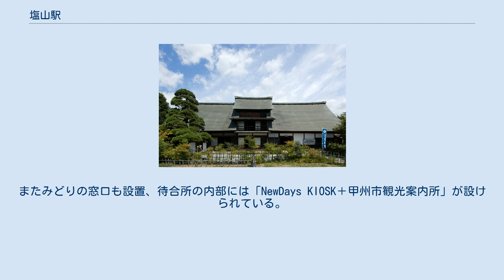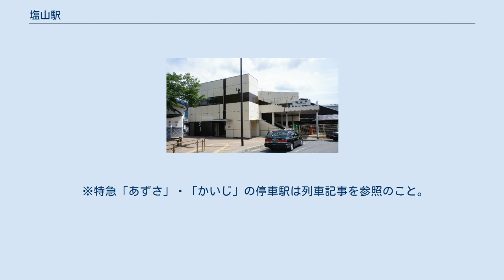塩山駅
北口（2021年5月） 塩山駅（えんざんえき）は、山梨県甲州市塩山上於曽にある、東日本旅客鉄道（JR東日本）中央本線の駅である。
 南口から単式ホーム1面1線、島式ホーム1面2線とあわせて2面3線をもつ地上駅である。
下りホーム（1番線）には「TRAIN SUITE 四季島」の乗客用ゲートがある。
また、2番線の勝沼ぶどう郷駅側に夜間、車両を留置する。
また、東山梨駅側に保守車両用の乗越側線がある。
 （出典：JR東日本:駅構内図） 橋上駅舎をもちその内部にはコンコースのほか独立した待合所、出札窓口や改札（自動改札機設置駅）・自動券売機（指定席券売機も含む）などが設けられている。
直営駅で、管理駅として甲斐大和駅、勝沼ぶどう郷駅、東山梨駅、山梨市駅を管理下に置いている。
またみどりの窓口も設置、待合所の内部には「NewDays KIOSK＋甲州市観光案内所」が設けられている。
駅舎には南北に出入り口が設けられておりそれぞれ南口・北口となっている。
 特急列車は「あずさ」朝夕2往復と、一部の臨時を除くすべての「かいじ」が停車する。
2番線は特急列車の接続・通過待ちと甲府駅 - 当駅間の普通列車の折り返しに使われている。
 2000年度（平成12年度）以降の推移は以下のとおりである。
 北口にある甘草屋敷 塩山の中心部であり、南口・北口とも駅前にロータリーが整備されている。
賑やかなのは南口側で、バスやタクシーも多い。
また、大菩薩嶺や大弛峠、西沢渓谷などの登山の玄関口にもなっている。
 南口駅前ロータリーに山梨交通、甲州市市民バス、山梨市営バスの路線がそれぞれ発着する。
なお、当駅に発着する甲州市市民バスは12月31日から翌年1月3日まで、山梨市営バスは1月1日・1月2日にそれぞれ運休する。
 北口駅前ロータリーに栄和交通の路線が発着する。
 塩山駅南口から徒歩約6分の場所にある。
富士急バスが運行する高速バス「甲州ワインライナー」が発着する。
なお、高速バス乗車券は駅前の甲州タクシーで販売している。
 ※特急「あずさ」・「かいじ」の停車駅は列車記事を参照のこと。